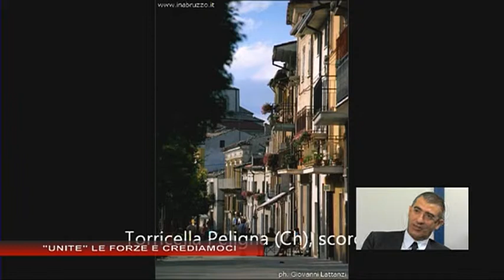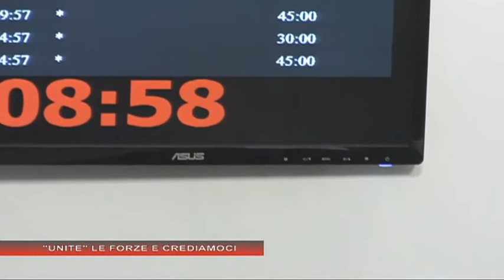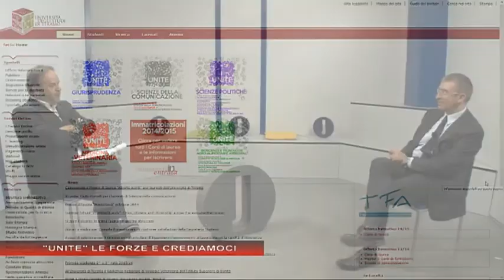45 J...IRI del 18 luglio 2014